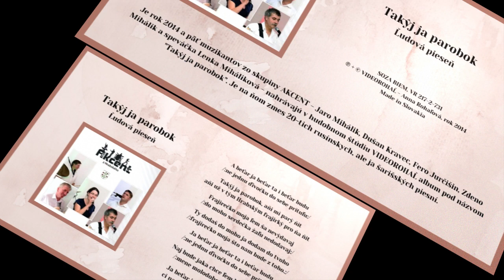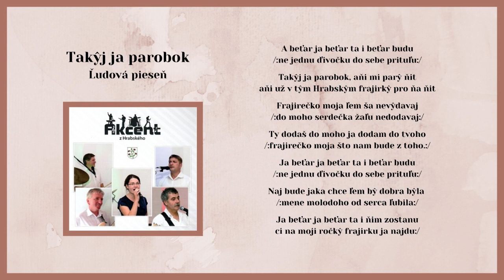AKCENT, A beťar ja beťar ta i beťar budu, ľudová, Videorohaľ